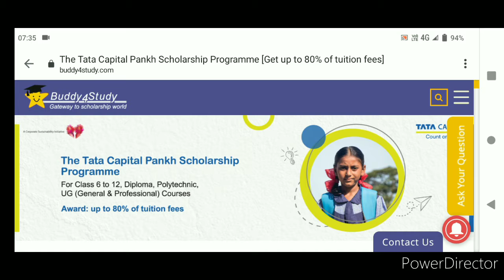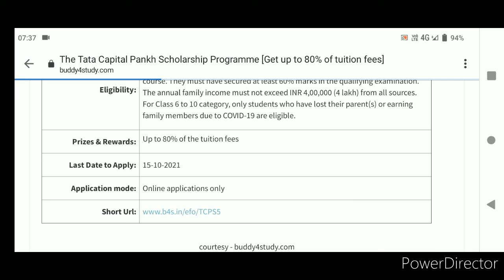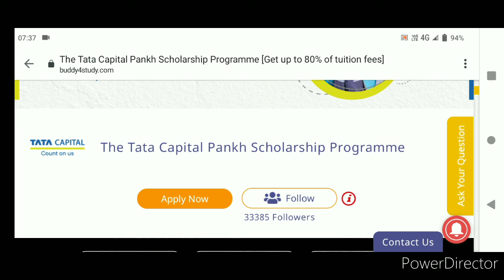The Tata Capital Pankh Scholarship Programme 2021-22.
So, friends In this video I am going to discuss about The Tata Capital Pankh Scholarship Programme 2021-22.

Scholarship Name : The Tata Capital Pankh Scholarship Programme 2021-22
Description:
Tata Capital Limited invites applications from students studying in Class 6 to 12, polytechnic, diploma, and undergraduate (general and professional) courses. The scholarship is meant to support meritorious students who belong to economically weaker sections of the society.

Eligibility:
The scholarship is open for Indian nationals only. The applicants must be studying in Class 6 to 12, polytechnic, diploma or undergraduate (general and professional) course. They must have secured at least 60% marks in the qualifying examination. The annual family income must not exceed INR 4,00,000 (4 lakh) from all sources. For Class 6 to 10 category, only students who have lost their parent(s) or earning family members due to COVID-19 are eligible.

Prizes & Rewards:
Up to 80% of the tuition fees

Last Date to Apply: 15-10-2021
Application mode: Online applications only